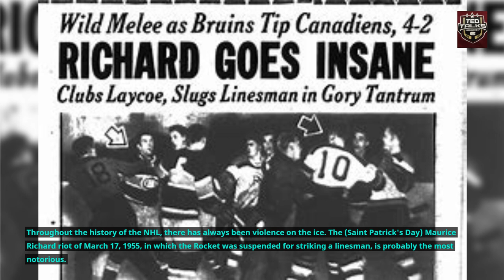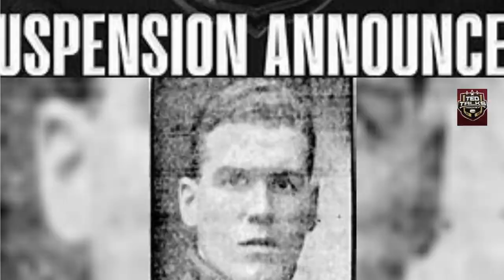The Untold Story of Billy Coutu: NHL's Only Player Banned for Life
Billy Coutu was a Canadian professional ice hockey player who played in the National Hockey League (NHL) from 1916 to 1927. He was one of the most notorious enforcers of his era and was the only player in NHL history to be banned for life for attacking a referee. Coutu started his career with the Montreal Canadiens, winning one Stanley Cup in 1924. He was traded to the Boston Bruins in 1925, where he played for two seasons before being suspended indefinitely for his role in a brawl with the Ottawa Senators in the 1927 Stanley Cup Finals. Coutu never played in the NHL again but played in minor leagues until 1932. He died in 1977 at the age of 86.@tedtalkshockey1966